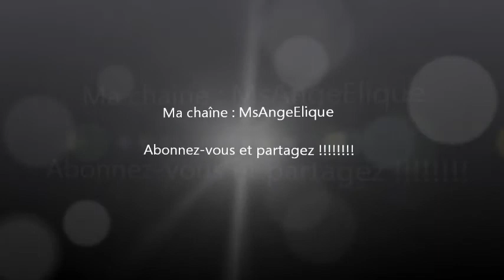Without you - Guetta et Usher - cover By Angélique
Un deuxième enregistrement à la pédale de loop !!!  Cette fois-ci, avec la guitare. Commentez la video !!